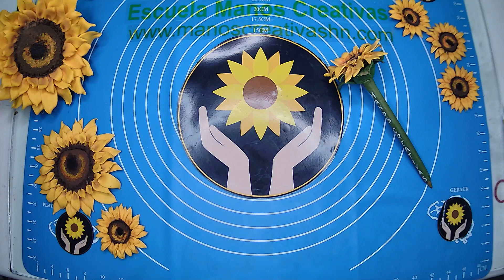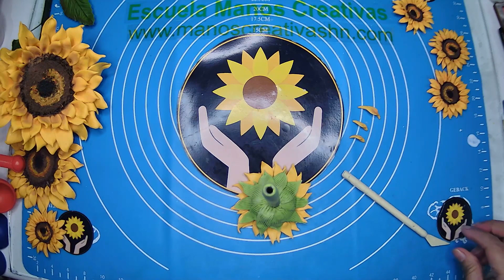Cómo hacer una pluma de girasol en porcelana fría | Escuela Manos Creativas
¡Hola y bienvenid@ a Escuela Manos Creativas! Hoy le comparto cómo  elaborar una pluma de girasol en porcelana fría,. Gracias por el compartir. Espero lo disfrute.

Y si hacee el suyo, compártanos sus creaciones usando el hashtag EscuelaManosCreativas. ¡Sigamos creando!